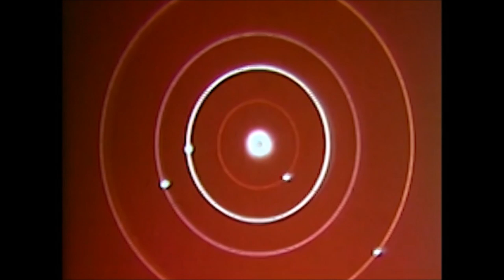Exit-13 Featuring Bliss Blood - When I Get Low, I Get High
release day - Mrach. 01. 2016
band - Exit-13
song - When I Get Low, I Get High
label - Behind The Mountain Rec
directed & edited - Maciej Oginski